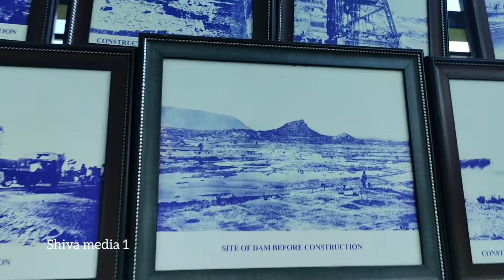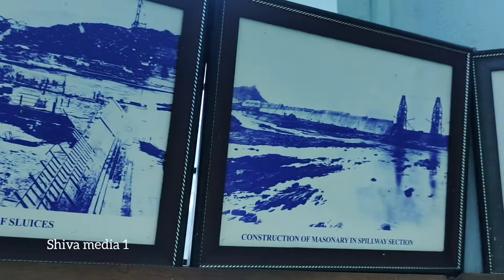Mettur Dam Park மேட்டூர் அணை Dam Park|| Salem Tourist Place | Edison Vlogs Tamil # Shivamedia1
Mettur Dam Park  மேட்டூர் அணை Dam Park || || Salem Tourist Place | Edison Vlogs Tamil